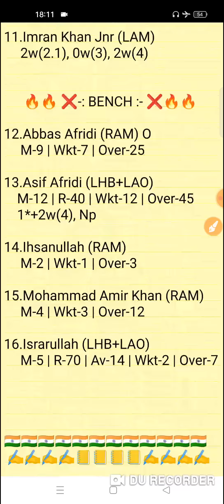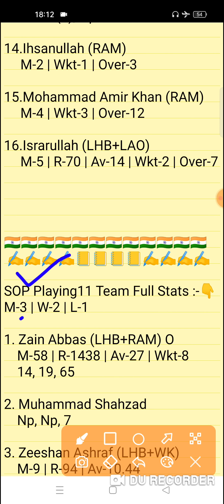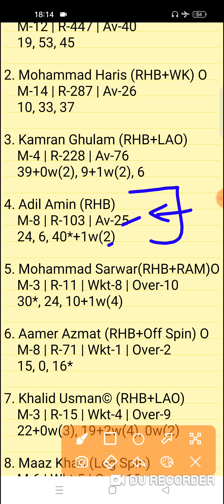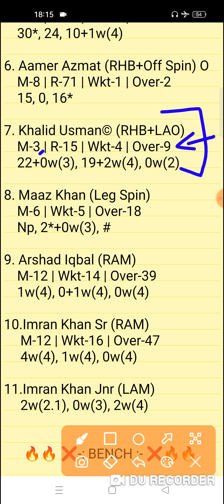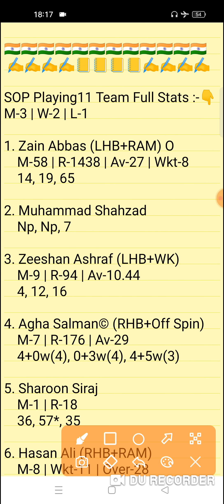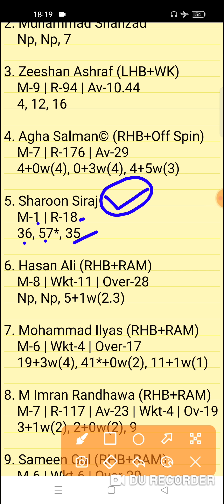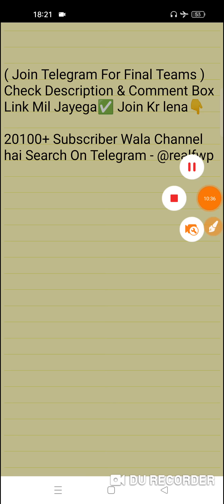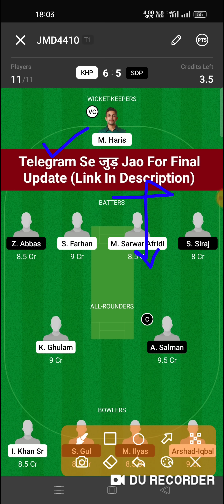KHP vs SOP Dream11 Prediction | KHP vs SOP Dream11 Team | khp vs sop today match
KHP vs SOP Dream11 Prediction
khp vs sop dream11
KHP vs SOP National T20 Cup Dream11 Team

KHP vs SOP Today National T20 Cup Match 1
Today National T20 Cup Match
KHP vs SOP Today National T20 Cup Team Prediction
KHP vs SOP Today T20 Match 4
KHP vs SOP 4th Match Team
Khyber Pakhtunkhwa vs Southern Punjab Match 11
KHP vs SOP 11th T20 Match
Fantasy Win Prediction
FWP Family
realfwp
Team Prediction
Match Prediction